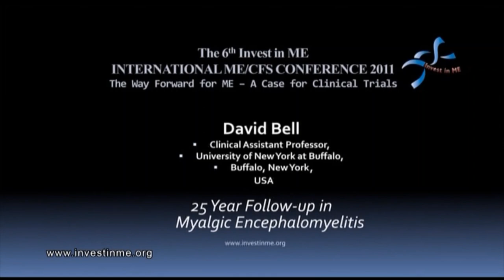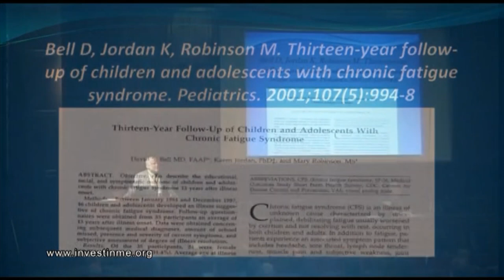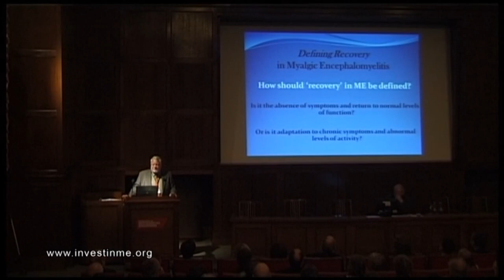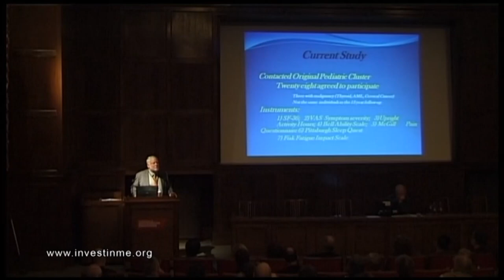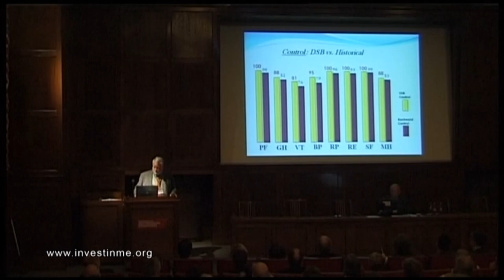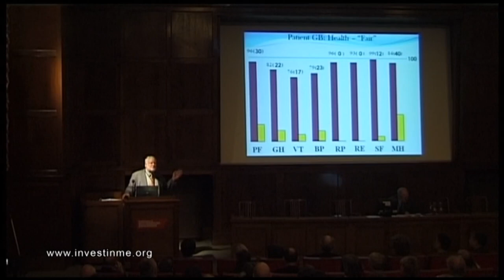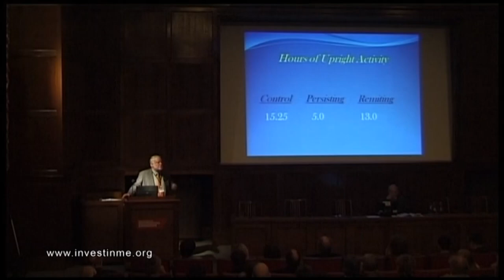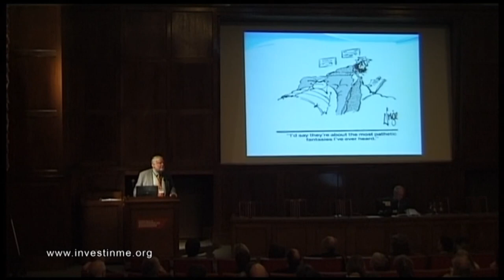IIMEC6 03 6th Invest in ME Research International ME Conference 2011 Dr David Bell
6th Invest in ME Research International ME Conference 2011 in London
Dr David Bell  from Lyndonville NY, USA)
25 year Follow-up in Myalgic Encephalomyelitis (ME) Patients